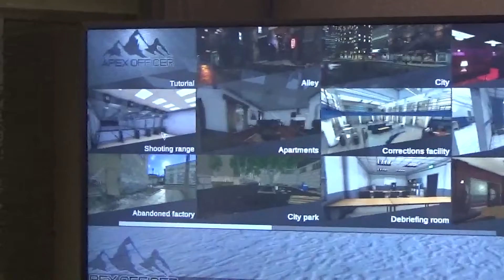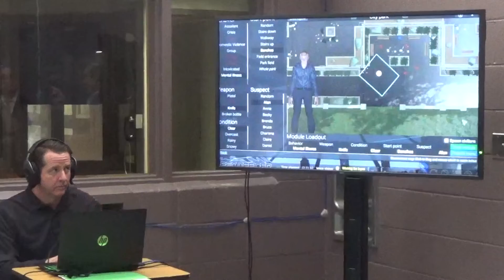Virtual Reality is the Future of Training for New Jersey Sheriff's Officers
Monmouth County Sheriff’s Office becomes the first law enforcement agency in New Jersey to use Apex Officer's high-tech virtual reality training for officers.

Apex Officer has announced that the Monmouth County Sheriff’s Office has become the first law enforcement agency in the state of New Jersey to use Apex Officer's state-of-the-art virtual reality training to prepare officers for stressful situations.

Learn more about how Monmouth County Sheriff's Office utilizes the Apex Officer VR training platform in our latest case study

Training Changes for New Jersey Police Officers in 2022

Law Enforcement agencies in New Jersey prepare for 2022 with Apex Officer's VR training simulator

The Monmouth County Sheriff’s Office will utilize Apex Officer, a virtual reality training simulator that uses virtual reality, artificial intelligence, and haptic feedback technology to deliver the best and most realistic law enforcement training simulator.